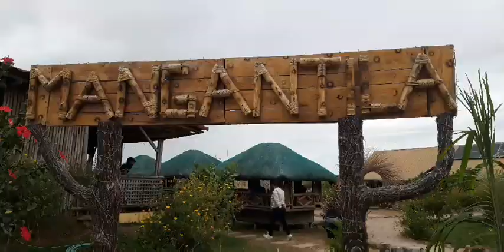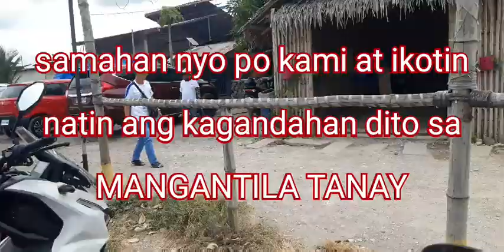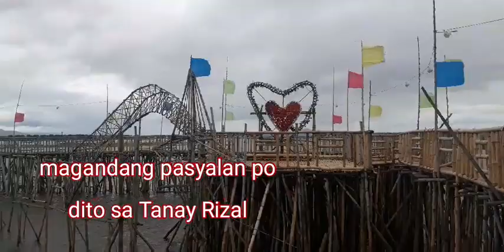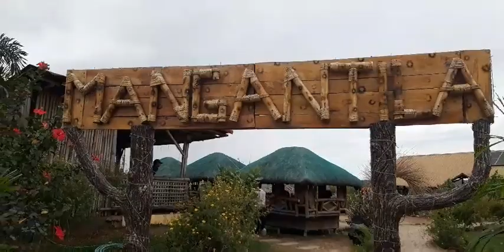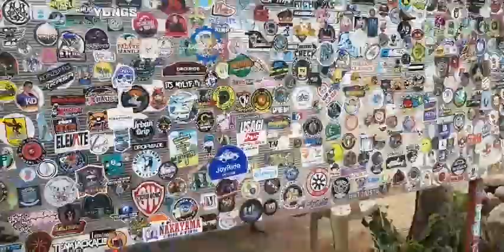The Beautiful Place of Mangantela Tanay Rizal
The Beautiful Place of Tanay Rizal perfect for relaxing,
Name: Dance On The Moon.mp3